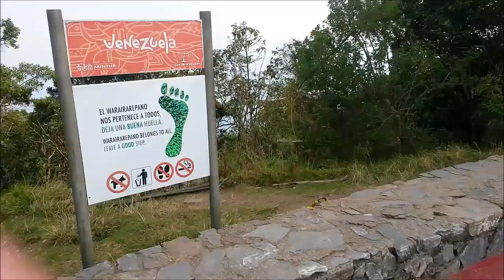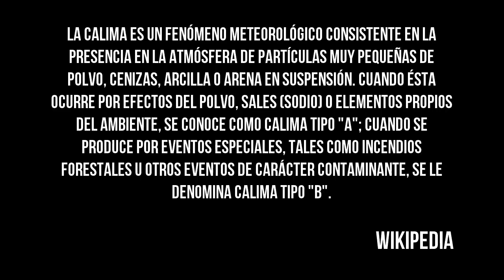Avila Mágica | Patinando en el Avila | VLOG 002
Nestor Naranjo